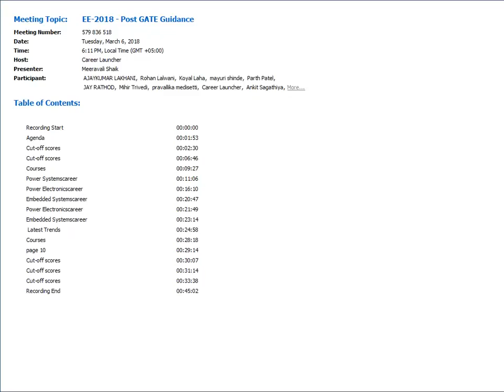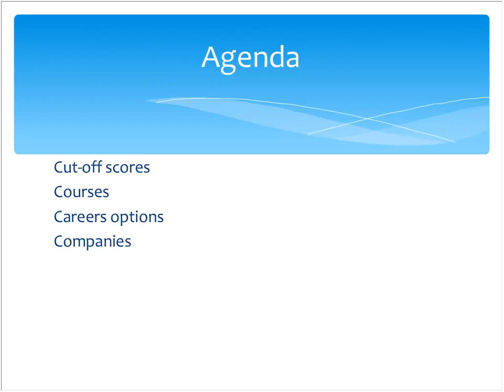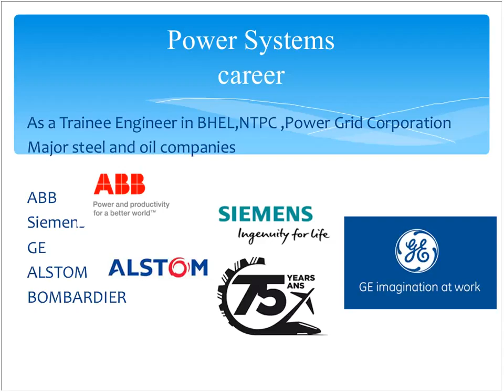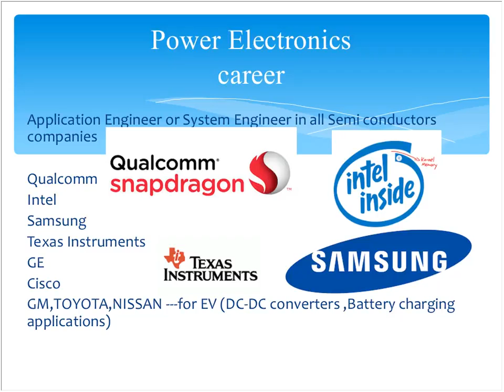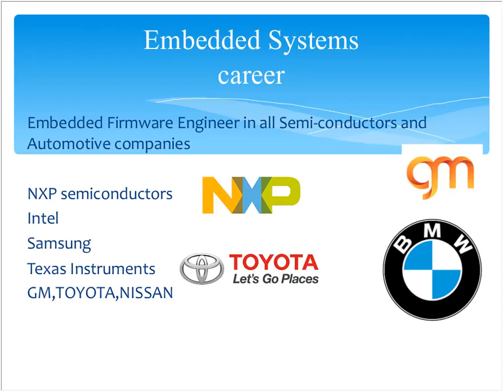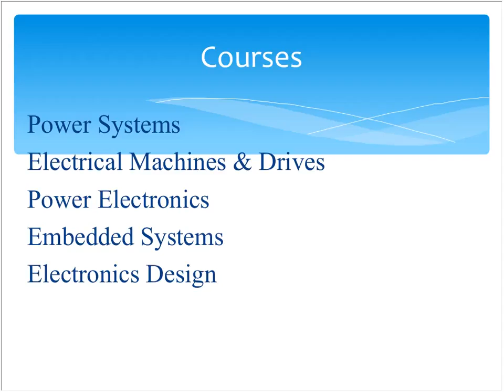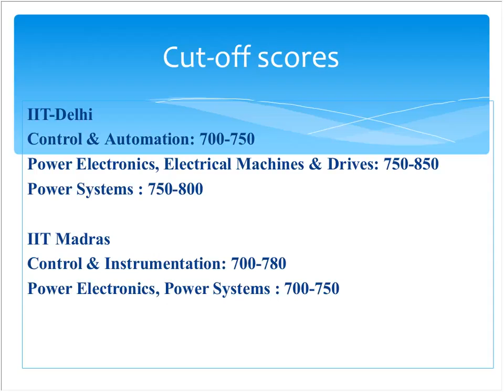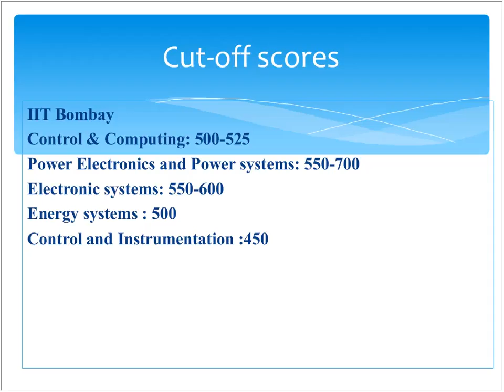Electrical Engineering Post GATE Guidance Video Lectures by ICE Gate Institute